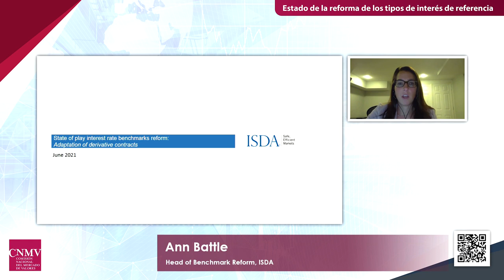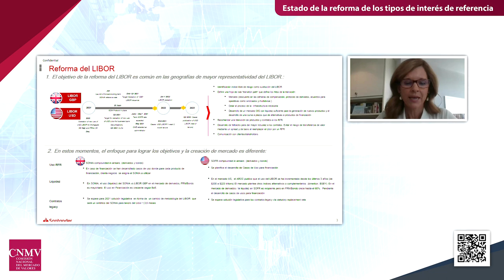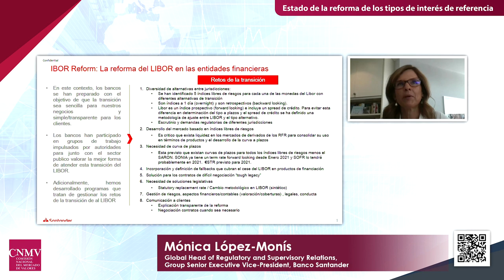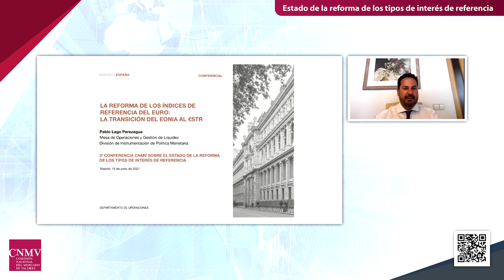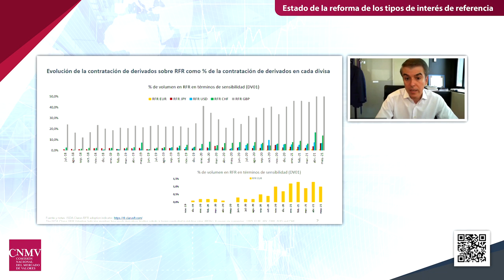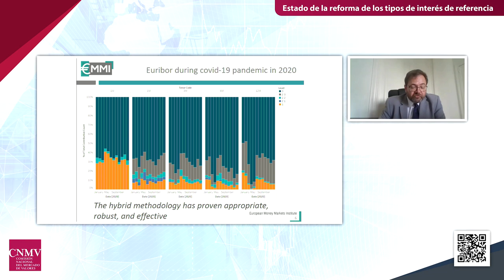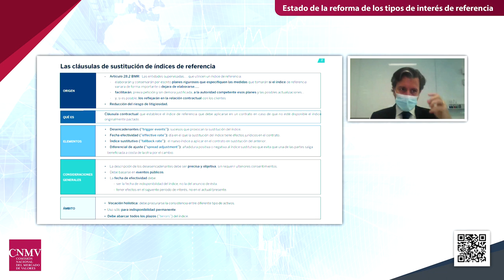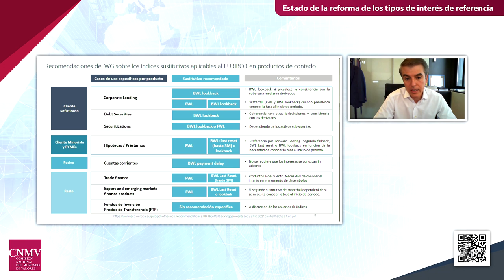III Conferencia de la CNMV sobre el estado de la reforma de los tipos de interés de referencia